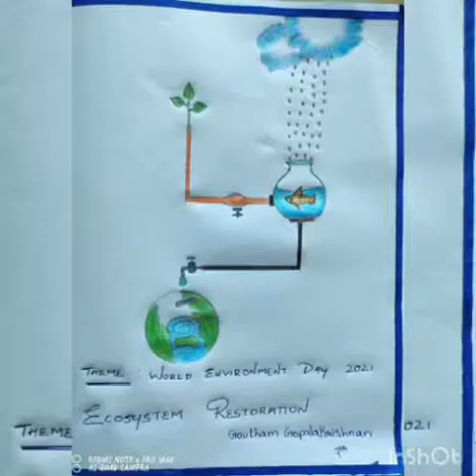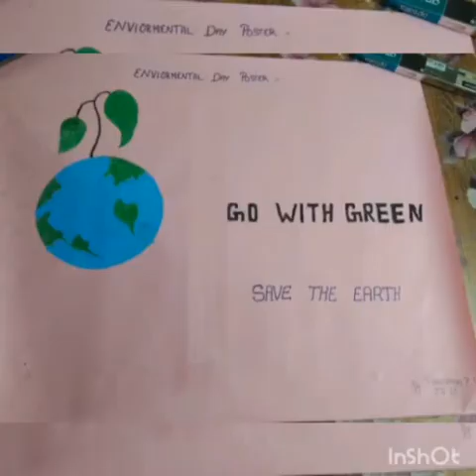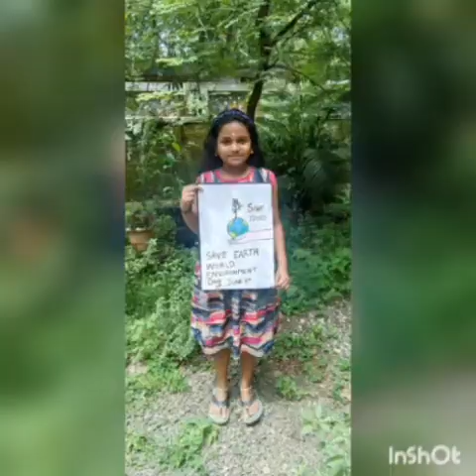World Environment Day 2021 Sreesarada Vidyamandir Elenthikara